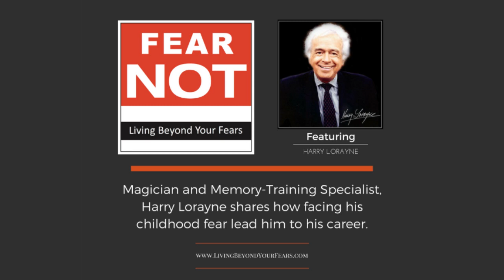FEAR NOT PODCAST Episode 40 - Harry Lorayne